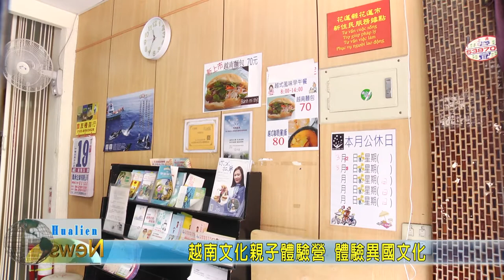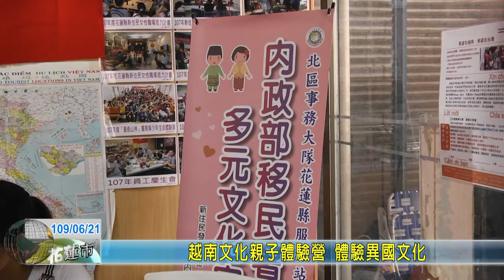20200621 11 越南文化親子體驗營 體驗異國文化